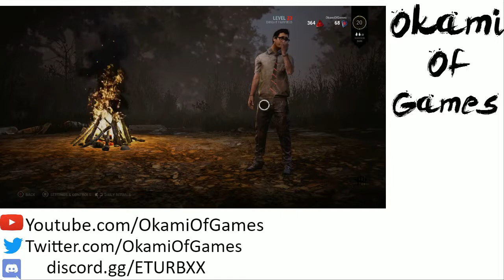Multiplayer Game Night 7: Dead By Daylight